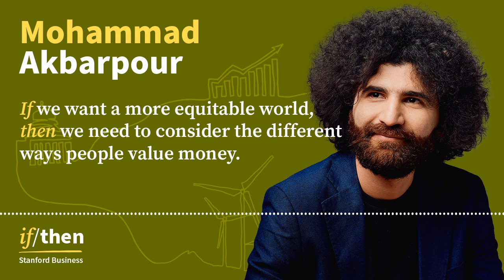Is Money Really the Best Measure of Value? with Mohammad Akbarpour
If we want a more equitable world, then we need to consider the different ways people value money.

A dollar is a dollar, right? While most conventional economic theories view money as an objective store of value, Mohammad Akbarpour says this misses a subtle but important fact: different people value money differently.

Many economists assume that the price someone is willing to pay for a good or service is equivalent to the utility they get from it. But Akbarpour, an associate professor of economics at Stanford Graduate School of Business, isn’t convinced. “Different people have different marginal value for money,” he says. “If someone is willing to pay $1,000 for a Taylor Swift concert, they do not necessarily get more value [than] someone willing to pay $500. If you're willing to pay more for something, that does not mean that the social welfare is maximized for giving the good to you. It could be that you're rich.”

As Akbarpour explores on this episode of If/Then: Business, Leadership, Society, money doesn’t have to be the sole decider of how scarce resources are allocated. By considering money’s subjectivity, we can design more equitable markets that maximize value and welfare for more people.

Key Takeaways:

 - People value money differently: People have different subjective valuations of money based on their own circumstances and financial well-being. $100 means something much different to the CEO of a large, successful corporation than it does to a family on the brink of eviction.
 - Market distortions can be warranted: For some goods and services, price controls or subsidies can be more efficient than a free market at allocating resources and benefiting those with less wealth.
 - Real-world application: From ridesharing to concert tickets, Akbarpour shares how theoretical economics can be applied to address inequality and improve society.

Voices profile, Mohammad Akbarpour, "In some ways, all of academia hinges on this receptiveness to having your mind changed."

Akbarpour's research in Stanford GSB Insights:

Rigged Auctions? Why Top Bidders Don’t Always Feel Like Winners
A Beautiful Application: Using Economics to Make Kidney Exchanges More Efficient and Fair

If/Then is a podcast from Stanford Graduate School of Business that examines research findings that can help us navigate the complex issues we face in business, leadership, and society. Each episode features an interview with a Stanford GSB faculty member.